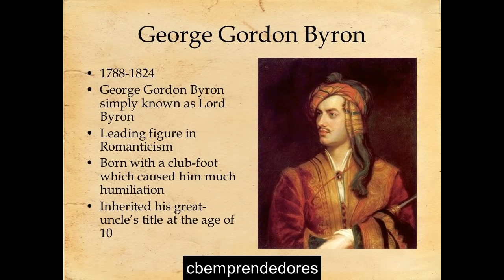📓 Lord Byron - Los pasajes de la historia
George Gordon Byron, 6.º barón de Byron (Londres; 22 de enero de 1788 - Mesolongi, Grecia; 19 de abril de 1824), mundialmente conocido como lord Byron, fue un poeta inglés y una de las mayores personalidades del movimiento del romanticismo. Debido a su talento poético, personalidad, atractivo físico y escándalos personales fue en vida una verdadera celebridad de la época. Hoy es considerado uno de los mayores poetas en lengua inglesa y antecedente de la figura del poeta maldito.